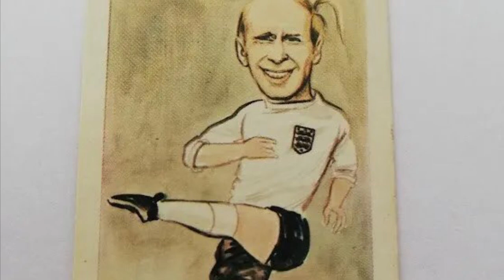Sir Bobby CHARLTON career in photo